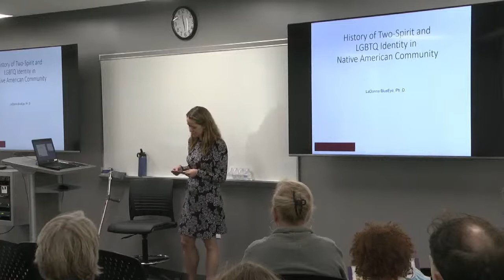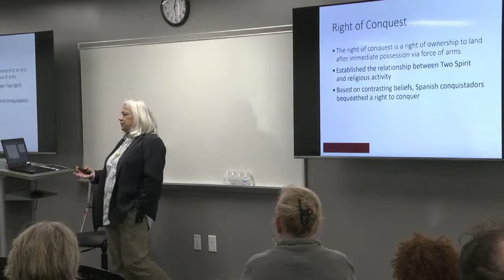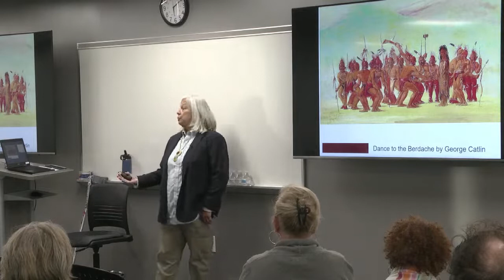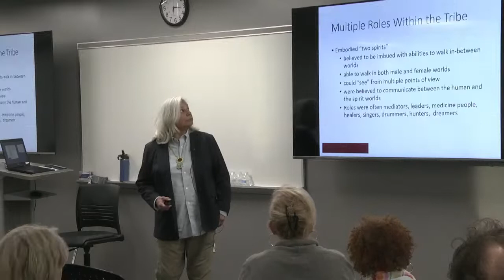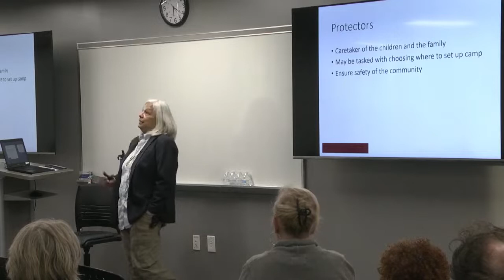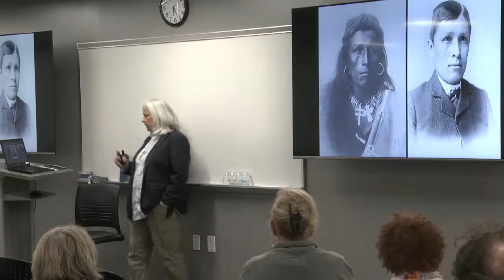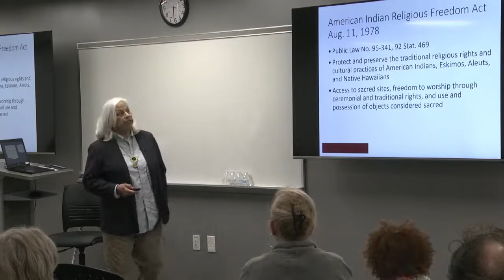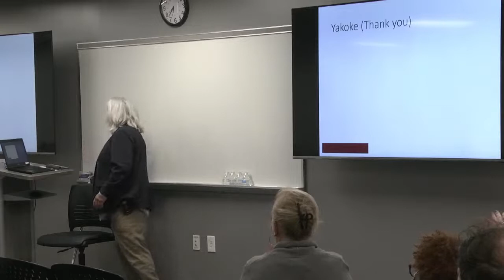History of Two Spirit and LGBTQ Identity in Native American Community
Wednesday, Oct. 5, 6 - 7 pm

Description: Join us for a conversation with Dr. LaDonna BlueEye of the Choctaw Nation of Oklahoma. Dr. BlueEye will use writings, paintings, and other evidence documented from an etic perspective to depict Two Spirit and LGBTQ Identify in Native American culture. A short Q&A will follow the talk.

Students, educators, and community members are welcome to attend this free event or tune in via livestream. A livestream link will be provided closer to the date of the talk.

This event is part of the North American First Peoples Day event series organized by the Portage Path Collaborative.